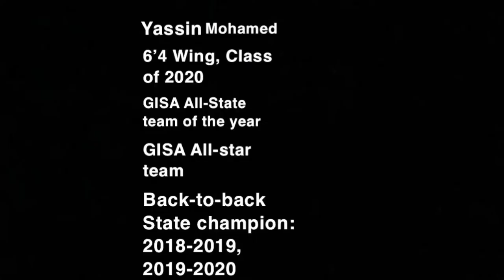Yassin Mohamed Senior Season Hi-lights